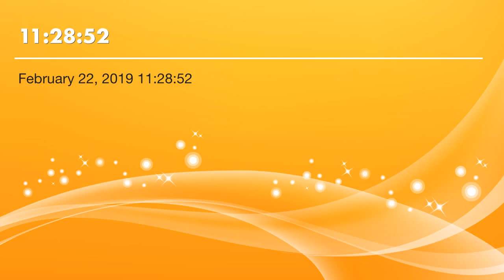kittyriverbunnies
improv song